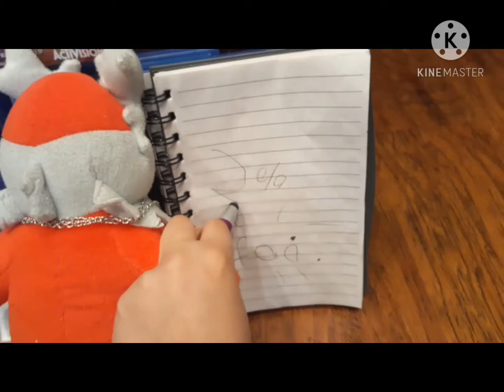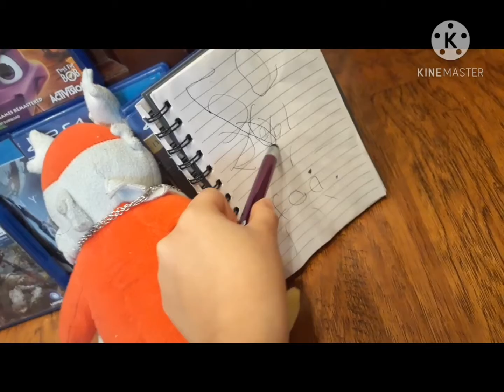zombie pirate 3000